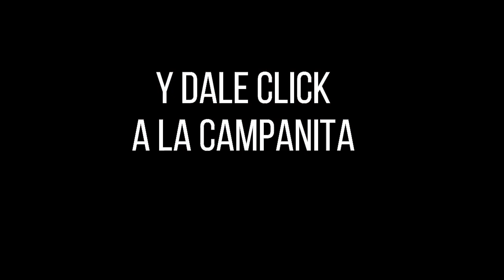Resultado CULONA DÍA del miércoles 17 de noviembre de 2021 ✅🥇🔥💰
Hola buenas tardes, te presentamos los resultados de las loterías y chances en Colombia, vamos con el Resultados del Chance Culona día del miércoles 17 de noviembre de 2021.